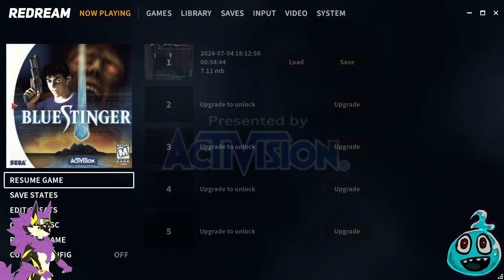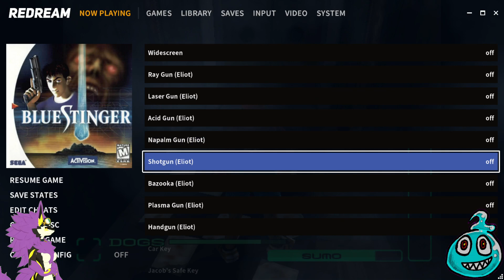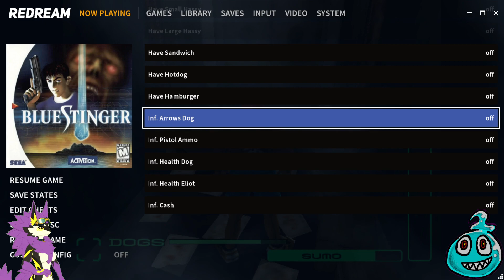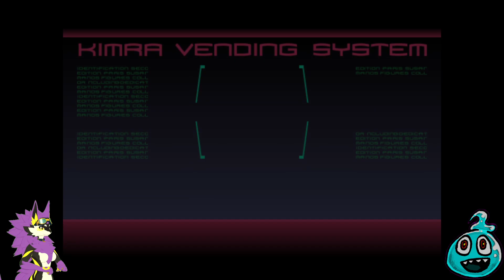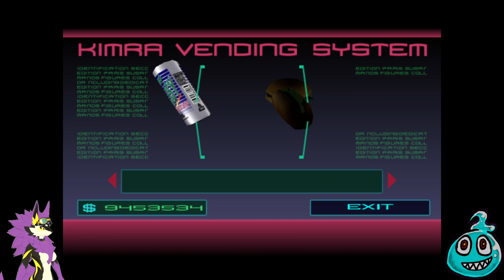[Blue Stinger] Part 2: Supermarket Sweep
In which we strike it rich.